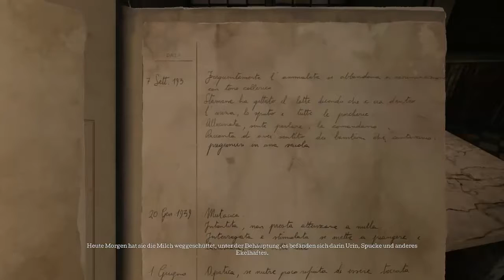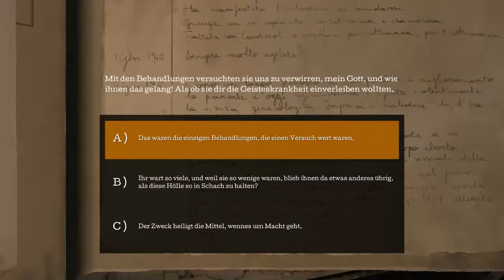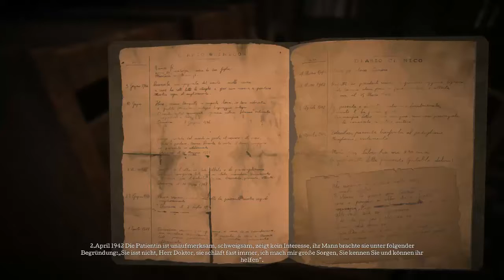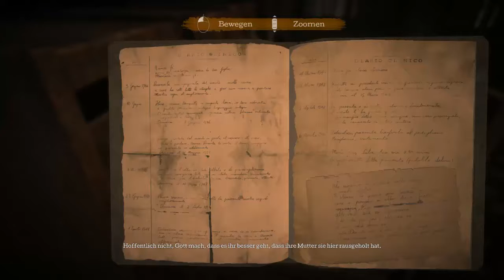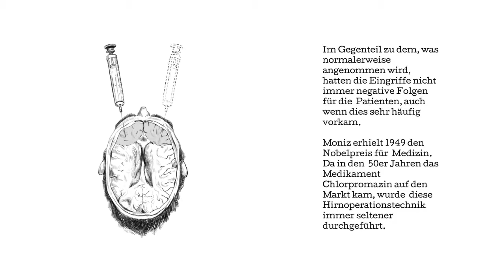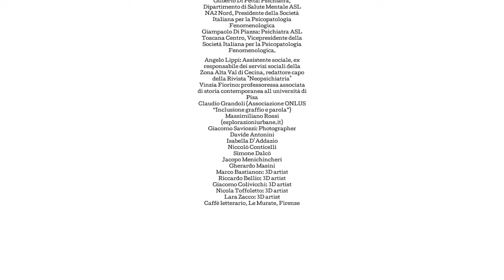Let's Play The Town of The Light #02 ( Ende )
12. März 1938. Renée, 16 Jahre alt, wird aus ihrem Leben gerissen, interniert, alles wird ihr genommen. Ihre einzige Schuld: Sie weiß nicht, welcher Platz genau ihr im Leben zukommt. „Sie gefährdet sich selbst und andere und ist ein öffentliches Ärgernis”: So beschreibt es die Polizei. Das einzige Grauenhafte in diesem Spiel ist die Wahrheit, und die trifft einen wie ein Schlag in die Magengegend, mit mehr Wucht, als alles, was aus dem Jenseits kommt.
Mein Pc:
Prozessor: AMD FX-8320FE Eight-Core Prozessor 3,20GHZ
Arbeitsspeicher: 16GB
Grafikkarte AMD Radeon R9 380